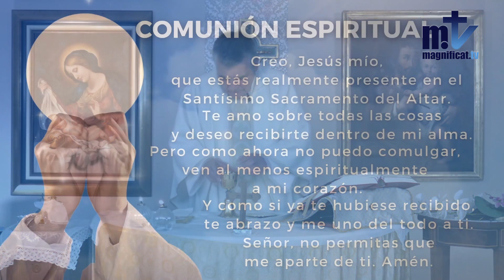La Santa Misa de hoy | Santa Clara De Asís | 11-08-2022 | Magnificat.tv